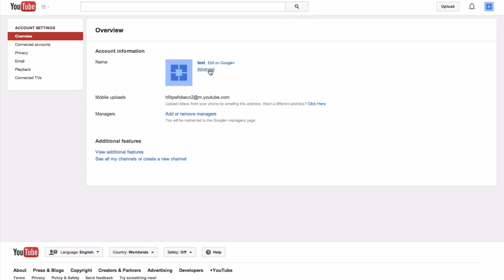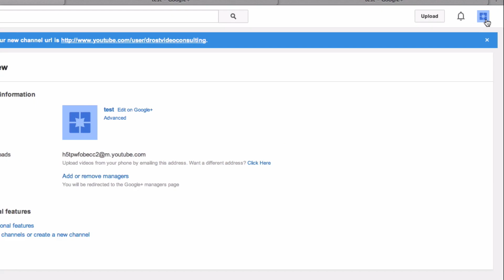How To Change Your YouTube Channel Name - Tutorial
Creating a custom business name and URL for your channel helps with branding and makes it easy to remember rather than using a bunch of letters.

Here are the steps to change your YouTube channel name:

As you can see here I've created  a channel called "test" and the URL for that channel is very difficult to remember because it contains a bunch of letters.

To change that I click on the profile picture
Click on YouTube settings and under account information
Click on "Advanced"
Under channel settings you can see my channel URL is a long URL that contains many letters. So to change that to a business name I click "create custom channel URL"

Put your business name in the create custom channel URL box.
Keep in mind that once you've set your custom channel URL it can't be changed.

I click on "create custom channel URL" and it says that the channel URL that I've selected is not available so let's try a different name so I put in drostvideoconsulting
Click create create channel URL  and here it says "you have created a custom channel URL". Your new channel is...and here you can see my business name "drostvideoconsulting"

Under account information it says the name of the channel is still "test" so I want to change that on Google+  so click "Edit on Google+"
Here you can edit your name of your channel on Google Plus
Click "Save"
Now the name of your Google+ page is the same as your YouTube channel
Let's check the name of the channel
So I click on Profile
Click on the YouTube settings cog and you will see drostvideoconsulting. That's it!

Now you know how to change the name of your channel on YouTube and Google Plus.

Here are the new eligibility requirements to get
a custom URL for your YouTube Channel:

* Your account needs to be in good standing
* Channel is at least 30 days old
* Channel has uploaded a photo for the channel icon
* Channel has uploaded channel art

 “21 Ways To Get YouTube Traffic”